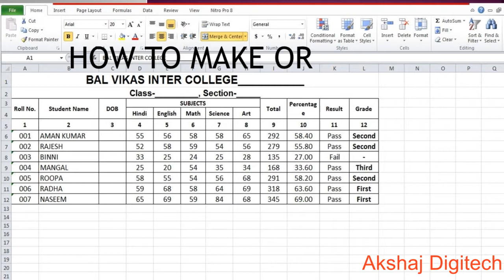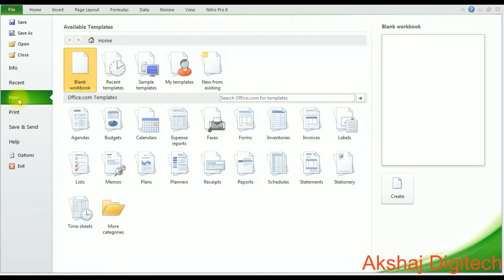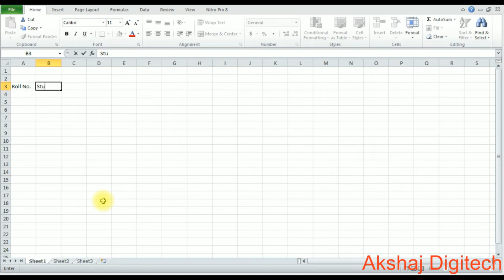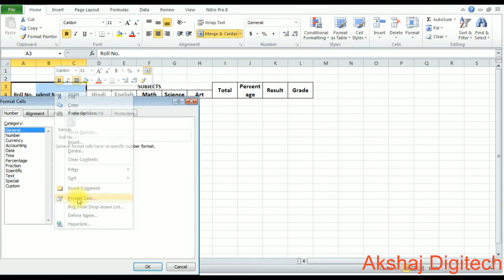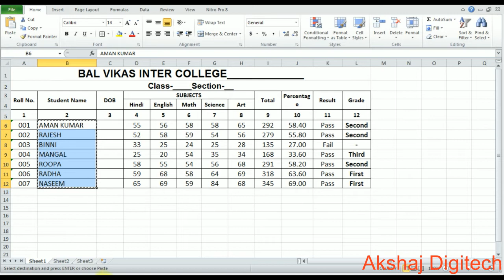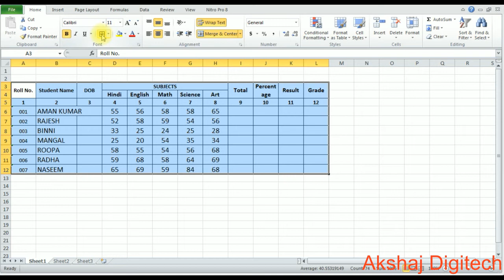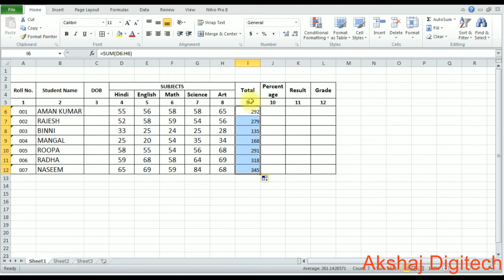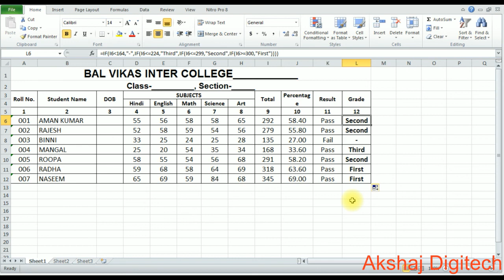How to make or prepare student result sheet in excel/Excel tutorial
Hello friends, in this video we learn How to make or prepare student result sheet in excel.